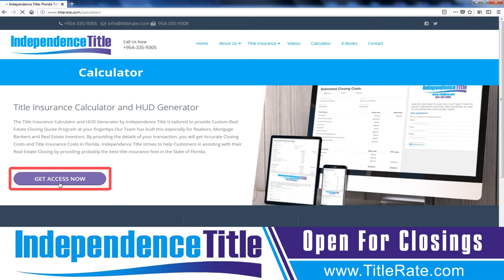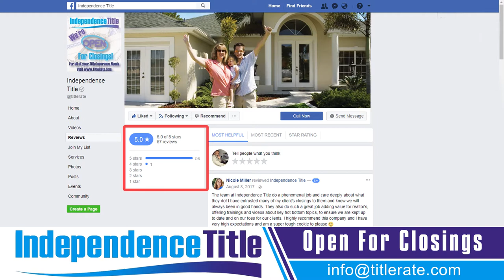Episode 73 Common Title Insurance Questions on Florida Real Estate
Common Title Insurance Questions on Florida Real Estate